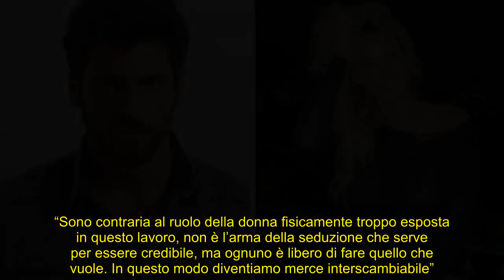“Can Yaman Diletta Leotta mai stati insieme” Ferrari svela un altro segreto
La giornalista e conduttrce è tornata a punzecchiare la collega più giovane